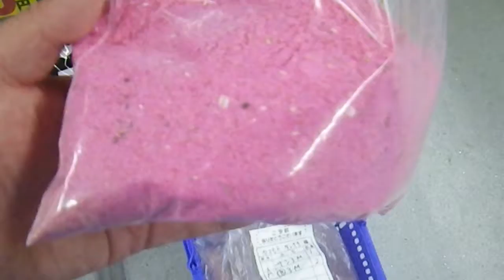売れています！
特売中のディスタントグレ（ピンク色の集魚材）
特売価格　５００円で販売中です